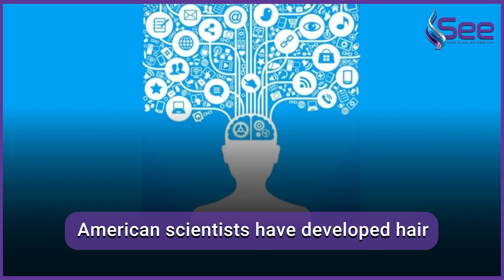American scientists have developed hair